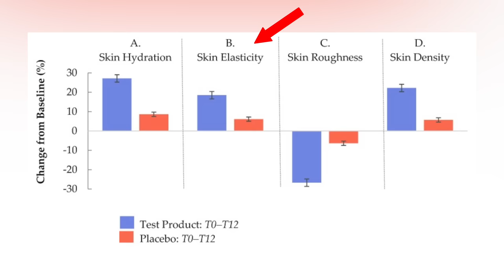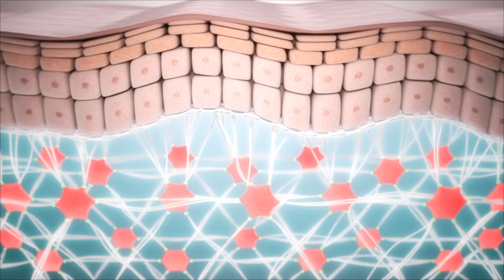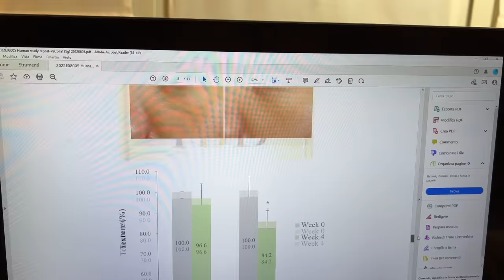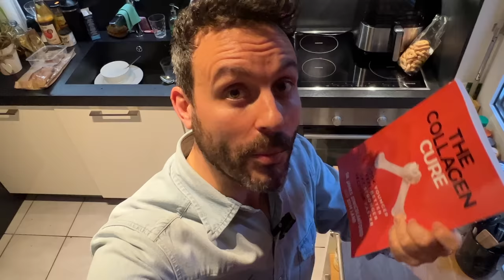PIÙ’ GIOVANI IN (solo) TRE MESI grazie al COLLAGENE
Se anche tu vuoi avere una pelle giovane e senza rughe, allora devi provare il collagene! Gli studi parlano chiaro: meno rughe, piu' eleaticità e piu idratazione: queste sono le conseguenze dell'integrazione con il collagene.
👉LIBRO sul COLLAGENE
🚩Studi usati per questo video🚩
INTEGRATORI CHE PRENDO sul sito di Bulk
🔴IL MIO SHOP su AMAZON